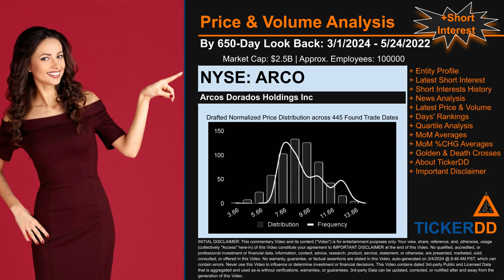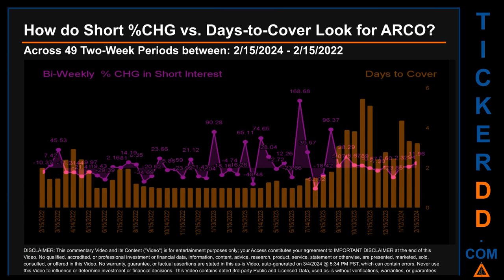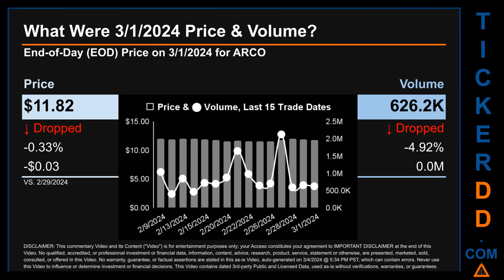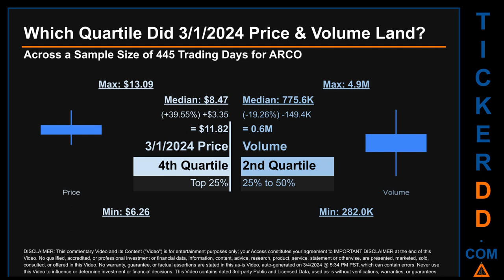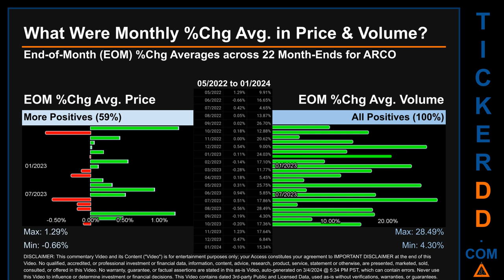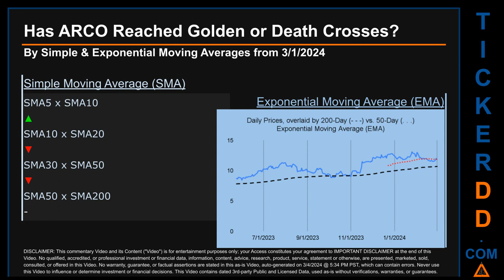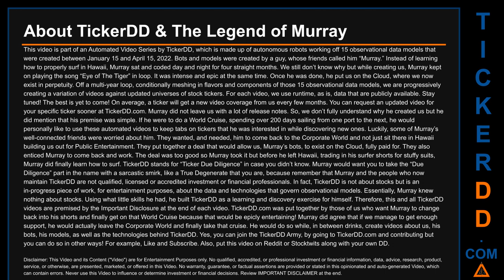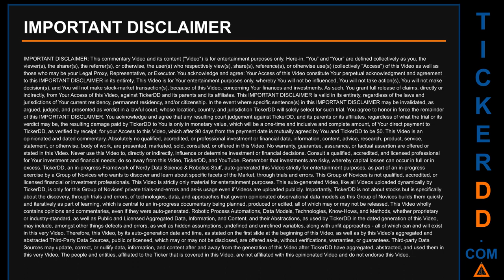What is Short Interest for ARCO ARCO Price ARCO Volume Analysis Latest News for $ARCO